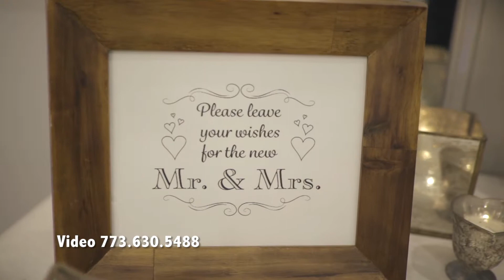Highlights de video de boda en Rosemont Illinois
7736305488 para video de boda en todo illinois, contrate al studio de camarografo para bodas en chicago y sus alrededores. Definición alta video para su boda en chicago